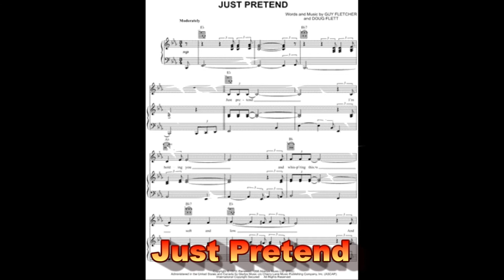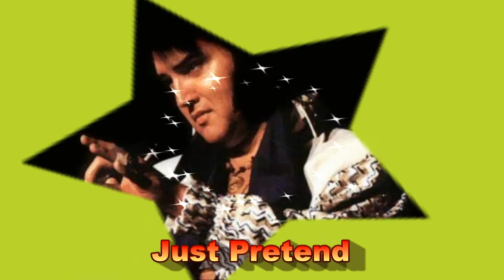Elvis..Just Pretend " In H.D." ( Cover By Capt Flashback) Pls Use Phones!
I'm singing a country ballad recorded by 1970 Elvis Presley.. Released as a track in the movie, ( That's The Way It Is). It later appeared on the Elvis Country album and others...Elvis began using this tune in his Las Vegas Stage Shows and it became a mainstay..Pls "Flashback" to 1970 when EP was transformed into "The Showman" and Not "The Hillbilly Cat". Thanks for listening!..The Captain.